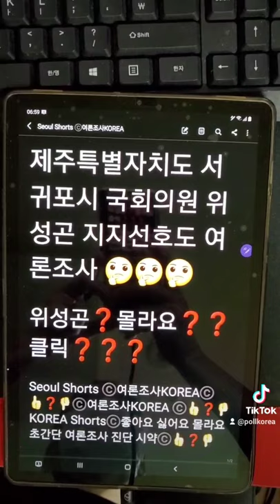제주특별자치도 서귀포시 국회의원 위성곤 지지선호도 여론조사 ❓몰라요 ❓